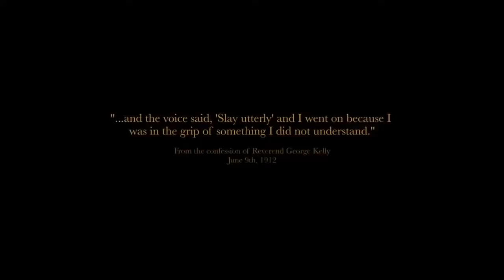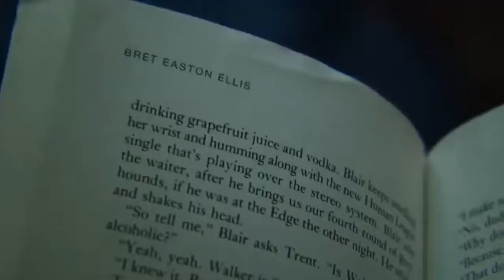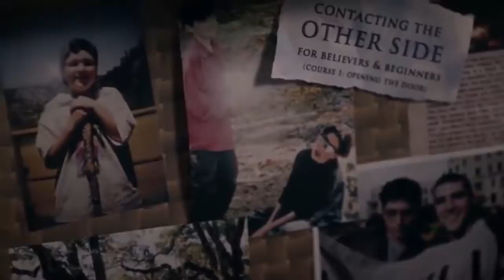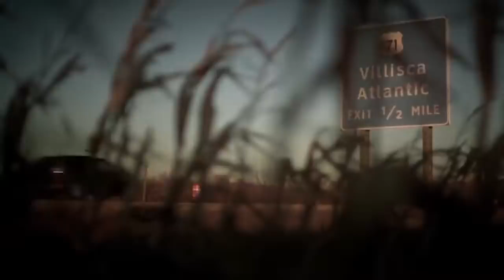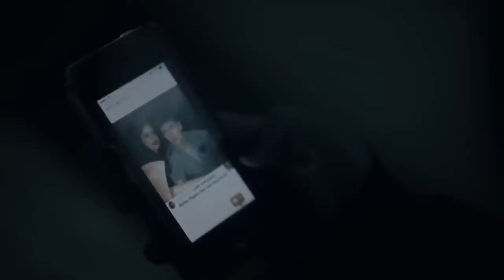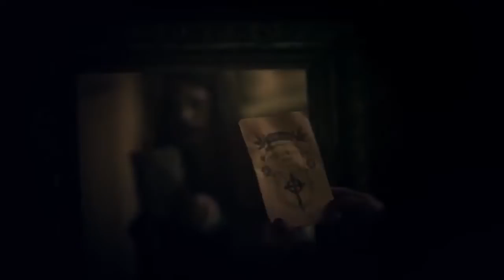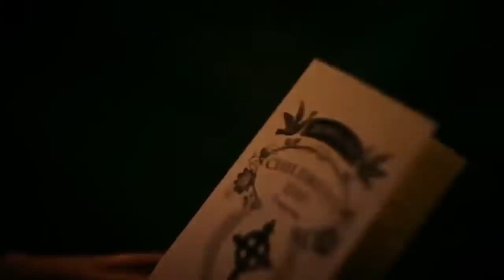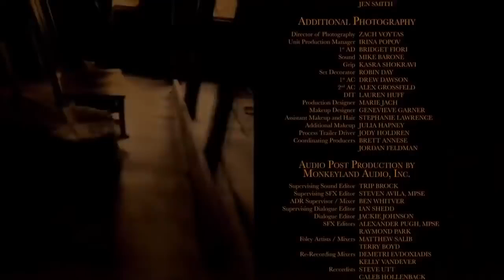La Maldición: Película de Terror Completa en Español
La maldición una película de terror que te dejara dormir.